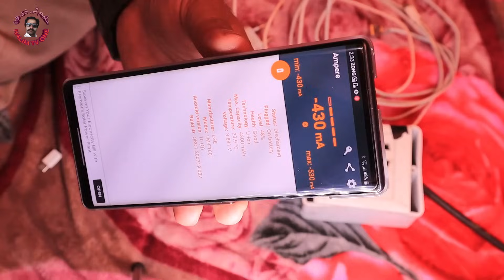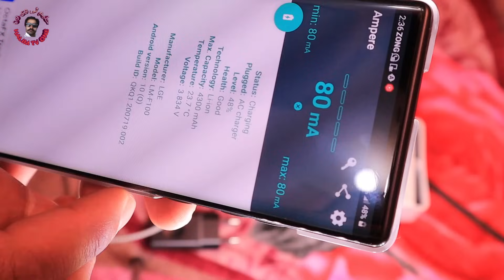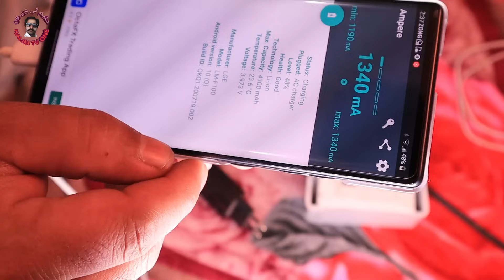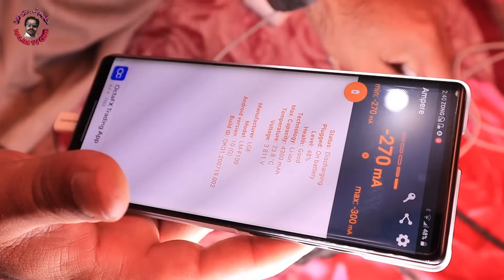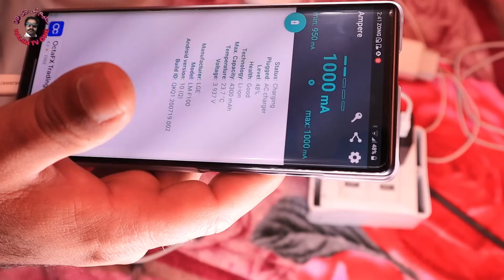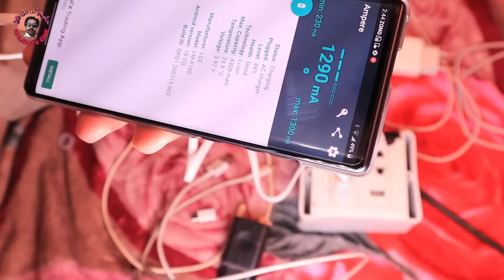Slow Charging Solution At Home Easily | How to fix mobile Slow charging | Asan Taeiqa mobile charage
Slow Charging Solution At Home Easily | How to fix mobile Slow charging | Asan Taeiqa mobile charage krny ka